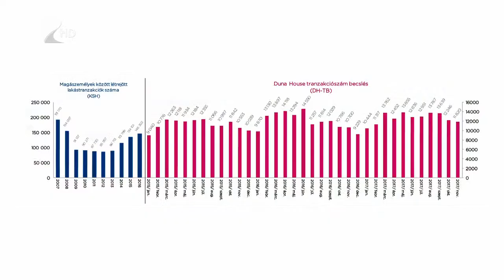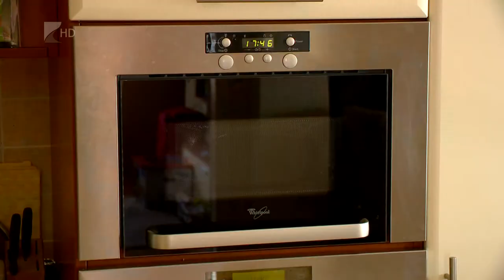Szárnyalt az ingatlanpiac - Kölcsey Tv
Szárnyalt az ingatlanpiac 2017-ben megyénkben is. A legnagyobb hazai ingatlanértékesítő irodáknál átlagosan tizedével növekedett a lakáseladások száma. Ősszel volt a legnagyobb élénkülés. Nyíregyházán az újonnan épített társasházi lakások négyzetméterára 300 -320 ezer forint között mozog. A lakásárak folyamatosan felfelé tartanak. A vidéki lakáseladások száma is emelkedett. Az ingatlanos szakma szerint az állami lakástámogatási rendszer egyértelműen hozzájárult a bővüléshez.